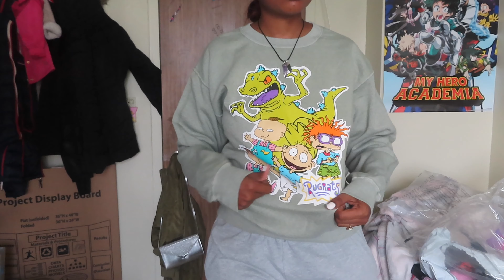Fashion Nova Haul | PT4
Yes it’s another fashion nova haul ya girl is addicted now lol but enjoy !!